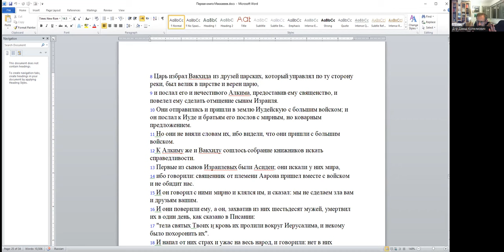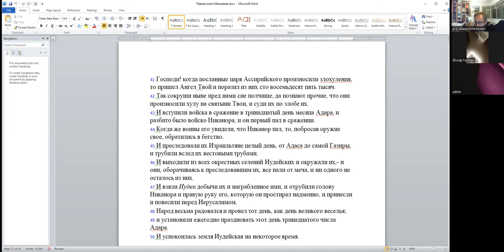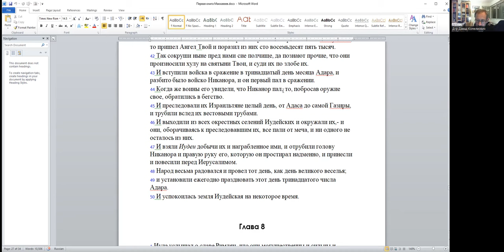«Забытый праздник: что такое день Никанора?» д-р Давид Копелиович